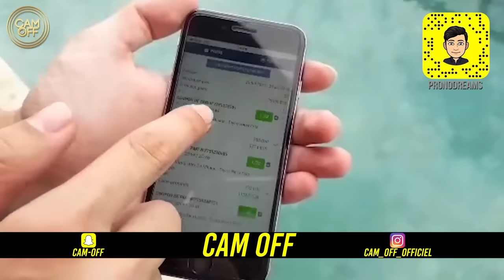UN FOU LAISSE SON ENFANT DANS LA VOITURE EN PLEIN SOLEIL ET TOMBE SUR NOTRE ÉQUIPE ! ( CAM OFF )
Salut internet !

Cette vidéo se passe de description ...

Pour connaître l'histoire n'hésitez pas à regarder la vidéo dans son intégralité .

Instagram de Edgard ► Edgardtexier